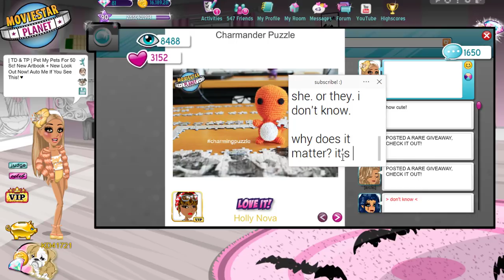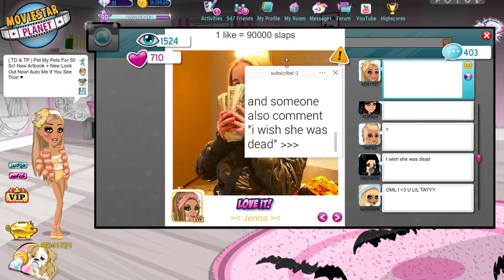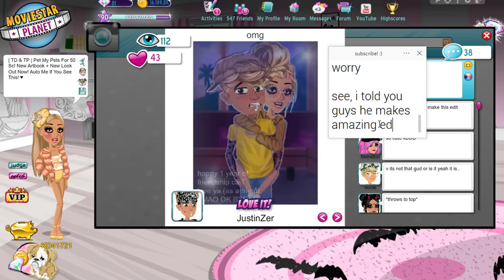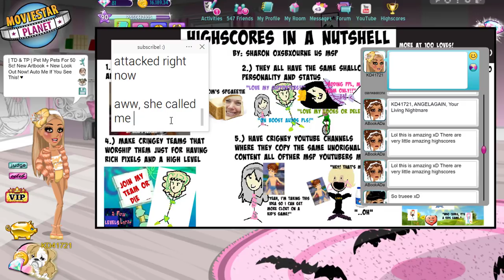Reacting to Top Photos & My Friends' Photos on MSP!